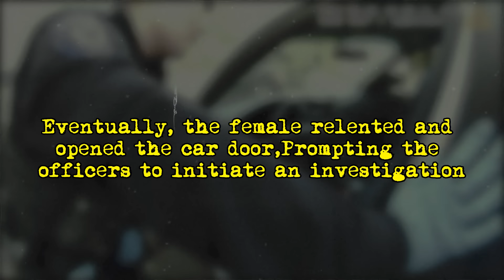This is what happens when Daddy doesn’t tell you “No” your entire life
On the evening of September 2nd, 2023, law enforcement responded to a report of an intoxicated female in her locked vehicle at a Goodwill location. Despite officers' requests, she refused to open the door. Threatened with a window break, she eventually complied. An investigation revealed her substance abuse, and she defiantly argued her actions were normal. After a search uncovered drug paraphernalia, she was arrested. Resisting vehemently, she continued her defiance at the hospital, where a blood test confirmed her substance use. Transported to the police station, she faced charges of DUI and resisting arrest in court. Her lack of cooperation worsened her legal troubles.

Video Credits and a Huge Shoutout to:

YouTube Channel: Body Cam Edition (​​ ​⁠​⁠@BodyCamEdition )
We extend our heartfelt thanks to Body Cam Edition for generously providing this wonderful and amazing police bodycam footage to the community.